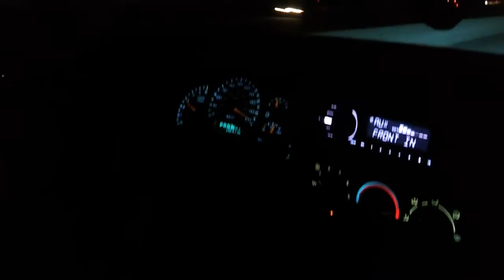The little truck that could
QWK_SND vs. a compound turbo Cummins